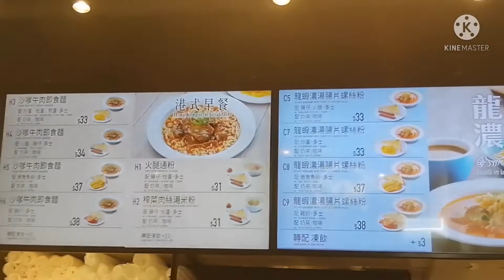MiX Restaurant Hk